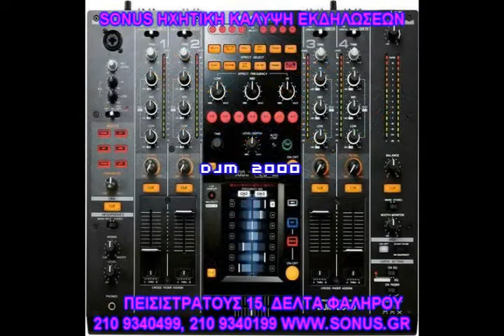CDJ 900 CDJ 2000 SONUS ΗΧΗΤΙΚΗ ΚΑΛΥΨΗ.wmv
PIONEER CDJ 2000 CDJ 900 CDJ 350 CDJ 200 CDJ 400 DJM 350 DJM 400 DJM 700 DJM 800 DJM 2000 MIXER CD PLAYER VIRTUAL DJ SERATO TRAKTOR ΕΝΟΙΚΙΑΣΗ ΗΧΗΤΙΚΑ ΗΧΗΤΙΚΗ ΚΑΛΥΨΗ DJ SONUS ΑΘΗΝΑ ENOIKIASH ΕΝΟΙΚΙΑΣΗ